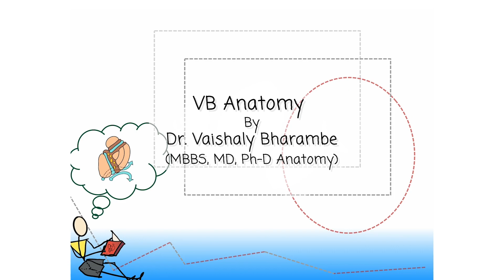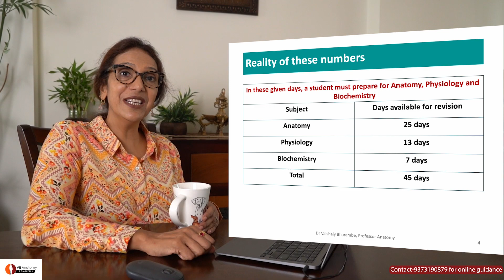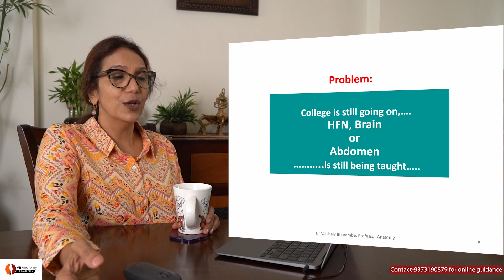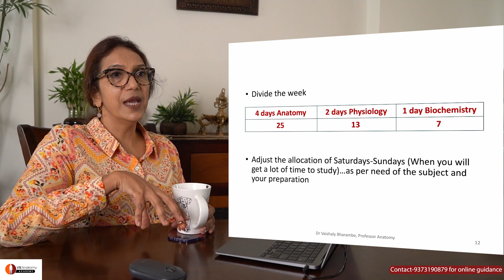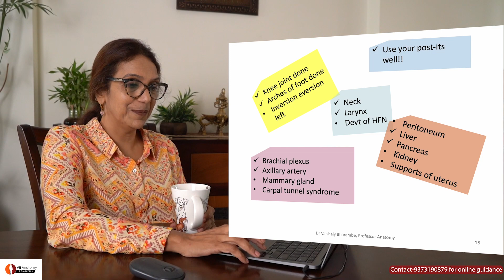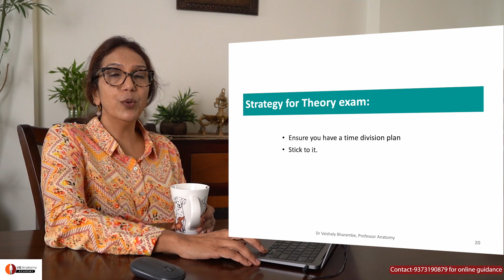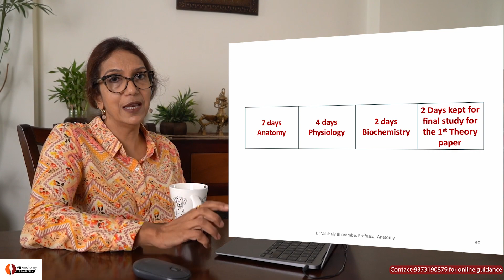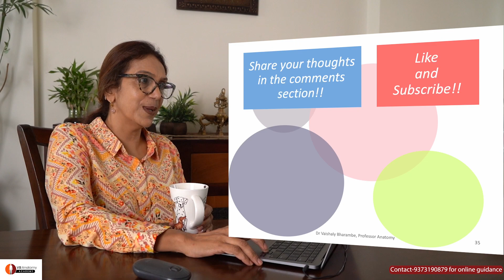How to study for Anatomy University Theory exam: 2024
Maximize your exam preparation with Dr. Vaishaly Bharambe's expert strategies on how to study effectively for your anatomy university exams. With more than 25 years of teaching experience, Dr. Bharambe outlines a structured approach to tackle the intense study schedules needed for 1st MBBS students. Whether you have 20 days or more, this video provides practical tips and a study timetable to ensure you cover all necessary topics efficiently.

📘 What You'll Learn:
• Tailored study strategies for managing your time and tackling the vast syllabus of anatomy, along with physiology and biochemistry.
• Tips on how to divide your study days to maximize retention and understanding, specifically for intensive university exams.
• Exam strategies to enhance your ability to score high marks, including insights into effective revision techniques and dealing with exam stress.

🏅 Ideal for 1st MBBS students preparing for university exams, this video is your go-to guide for developing a successful study plan that works!

Timestamps
0:00 Introduction
0:40 A look at the time available for study
2:43 How to study entire anatomy in 20 days?
3:08 Portion and its division
6:30 Advice from a good senior student
7:52 How to study Physiology and Biochemistry as well as Anatomy?
10:36 Last 5 days prior to the preuniversity exam
12:04 Advice from a good Teacher
12:46 Strategy for theory exam
15:22 Crucial last 5-7 marks
16:02 Last 15 days before the university exam

About VB Anatomy Academy
VB Anatomy, led by Dr. Vaishaly Bharambe, offers interactive and innovative anatomy lessons, blending traditional knowledge with modern teaching techniques for comprehensive learning.

About Dr. Vaishaly Bharambe (MBBS, MD, PhD-Anatomy)
• Passionate and Skilled Educator
• Renowned for innovative teaching methods
• Methodical and Thorough
• Committed to research and publishing